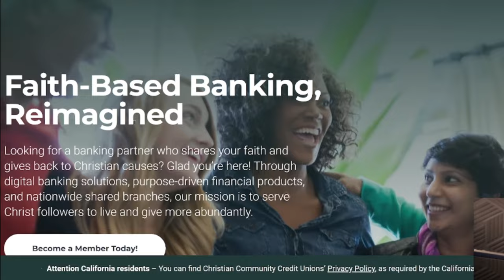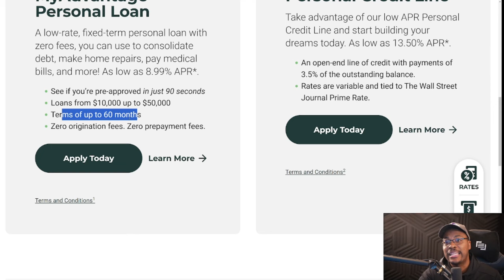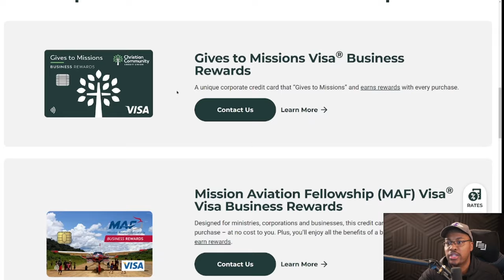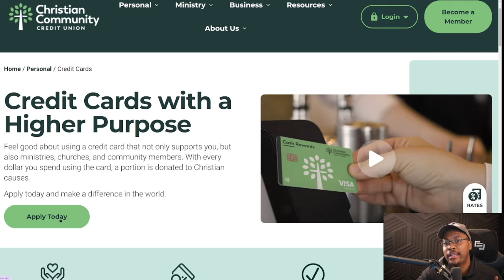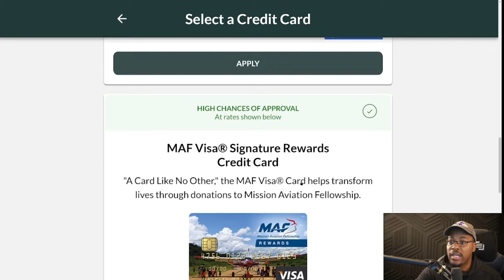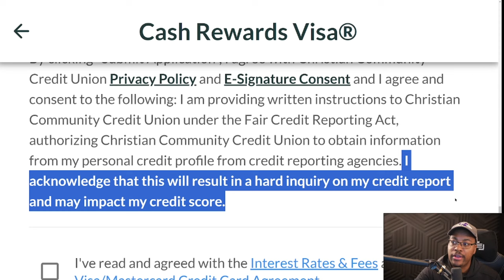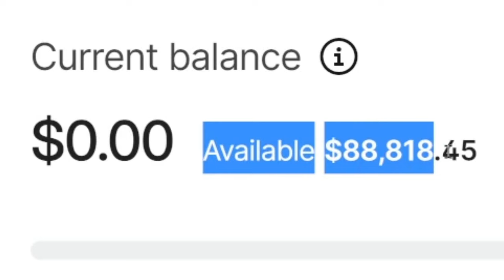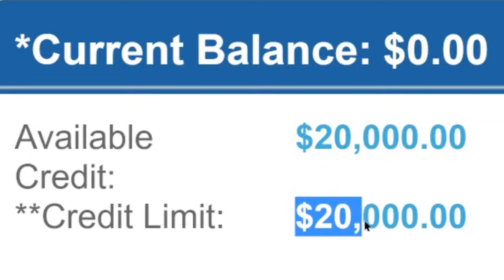Get A Loan, Credit Card, and line of credit w/ 1 INQUIRY!